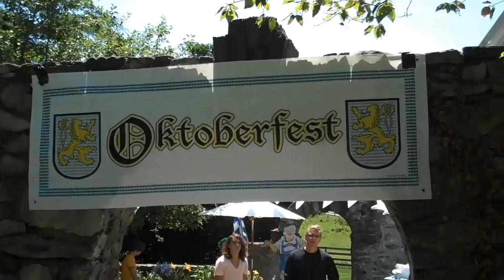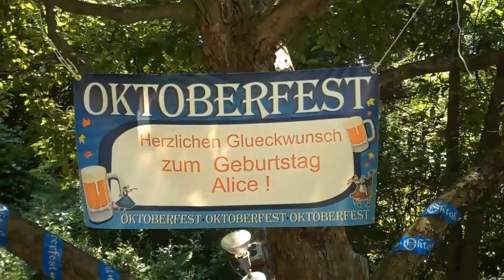Alice's 80th Birthday Roosevelt House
Alice's 80th birthday celebration at the Roosevelt House in Dalton Farm, Poughquag NY.